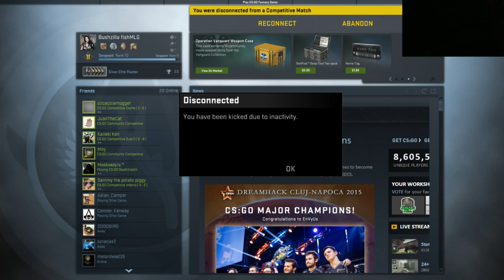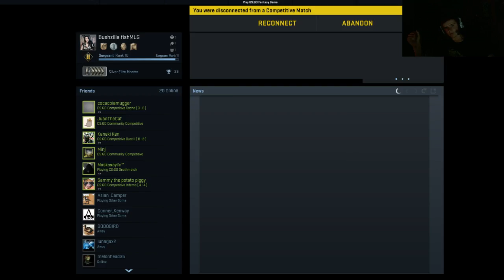Bush plays CSGO Competitive #57 when im afk skip to 16:40